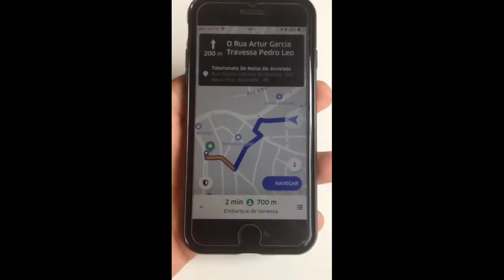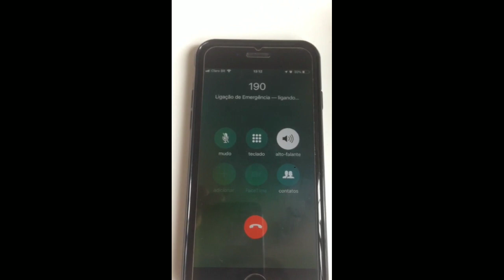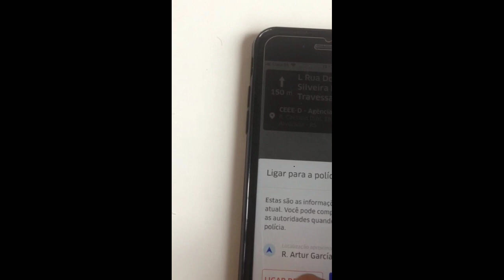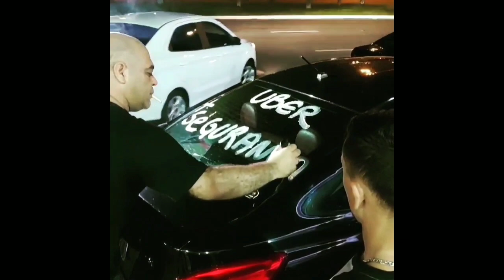Uber: chamando a POLICIA pelo APP!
🚨 SEGURO GARANTIDO PELA SUSEP - FAÇA SUA COTAÇÃO